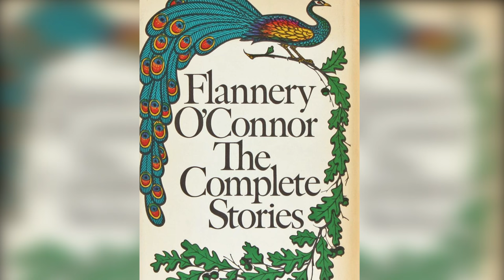"Uncommon Grace: The Life of Flannery O'Connor" - Trailer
Despite her premature death at age 39, Flannery O’Connor left behind one of the most haunting and strikingly original bodies of work in 20th Century literature. With the rural South as her backdrop, she brought to life a string of eccentric characters torn between their worldly ambitions and the need for a more enduring truth. This film traces the people and events that shaped her remarkable career, as well as the important role that Catholicism played in her writing. Featuring expert commentary and rare photographs, 'Uncommon Grace' will give you a new appreciation for this highly celebrated, yet often misunderstood, storyteller.